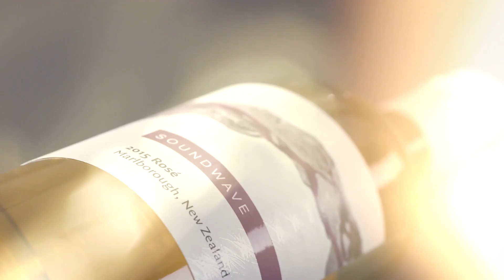SoundWave Wine Bottle Reveal